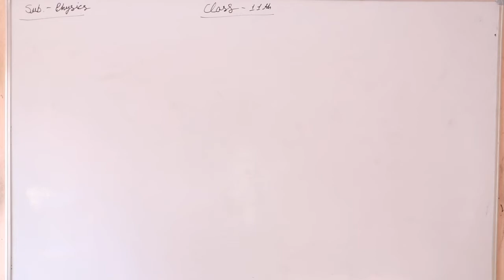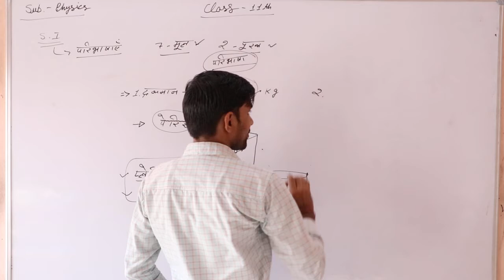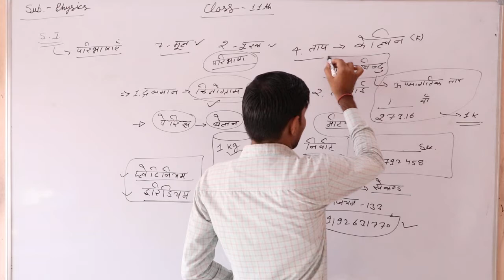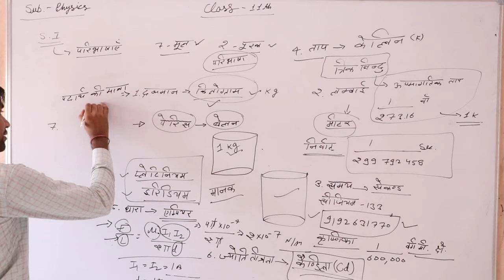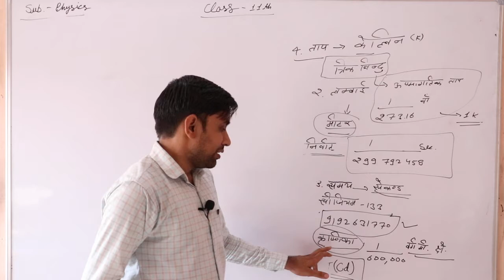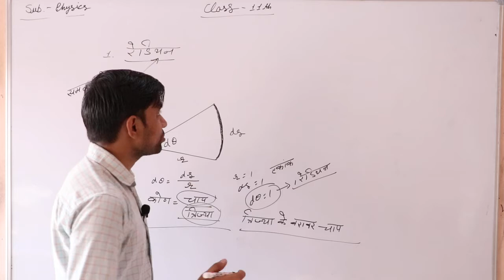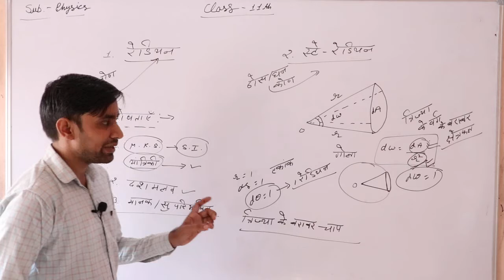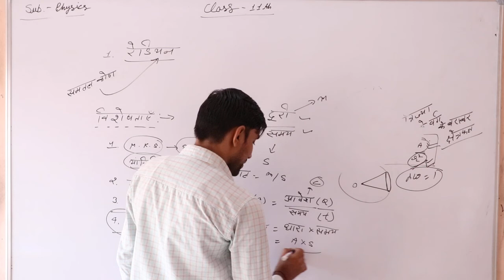11th (Physics) Chapter- 2nd Bhotik Jagat Aur Mapan part 4 By Vikash Sharma shri shyam school bhadra